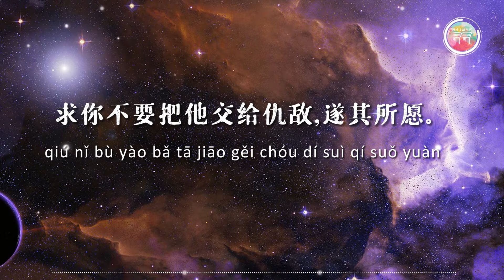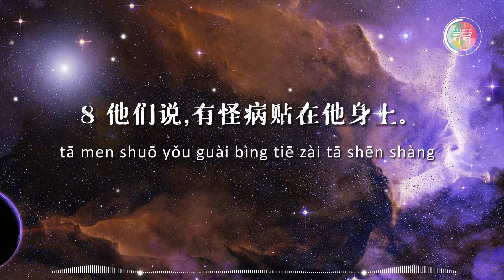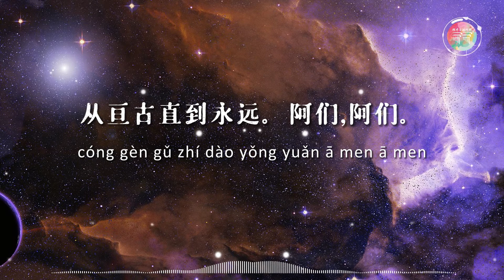视听圣经 | 诗篇 第41篇（动态音波+背景音乐+拼音字幕）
※ 朗读（中文和合本圣经）声音素材归原作者所有，本视频制片非为商业盈利途径，仅提供给个人或团体使用，欢迎下载聆听或分享链接。

制作：doulos
字幕：doulos
朗读：unknown
感谢pixabay提供的背景视频素材

【有聲聖經】诗篇：中文和合本聖經100週年紀念(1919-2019)

第四十一章
（大卫的诗，交与伶长。）
眷顾贫穷的有福了。他遭难的日子，耶和华必搭救他。
2 耶和华必保全他，使他存活。他必在地上享福。求你不要把他交给仇敌，遂其所愿。
3 他病重在榻，耶和华必扶持他。他在病中，你必给他铺床。
4 我曾说，耶和华阿，求你怜恤我，医治我。因为我得罪了你。
5 我的仇敌用恶言议论我，说，他几时死，他的名才灭亡呢？
6 他来看我，就说假话。他心存奸恶，走到外边才说出来。
7 一切恨我的，都交头接耳的议论我。他们设计要害我。
8 他们说，有怪病贴在他身上。他已躺卧，必不能再起来。
9 连我知己的朋友，我所倚靠吃过我饭的，也用脚踢我。
10 耶和华阿，求你怜恤我，使我起来，好报复他们。
11 因我的仇敌不得向我夸胜。我从此便知道你喜爱我。
12 你因我纯正，就扶持我，使我永远站在你的面前。
13 耶和华以色列的神，是应当称颂的，从亘古直到永远。阿们，阿们。

这圣经能使你因信基督耶稣有得救的智慧。圣经都是神所默示的（或作凡神所默示的圣经），于教训，督责，使人归正，教导人学义，都是有益的。叫属神的人得以完全，预备行各样的善事。